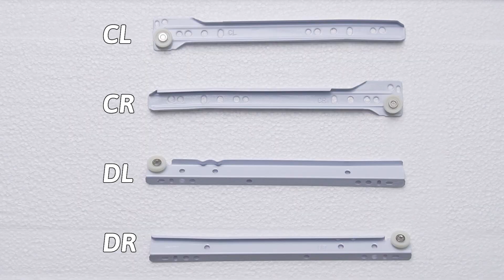How to Install the Freestanding Kitchen Cupboard Storage Organizer | JV10792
● Ample Storage Space: This bathroom storage cabinet with spacious tabletop is equipped with a large drawers, 3 open storage compartments and a 2-tier storage cabinet, which combines open and concealed storage together.
● Height Adjustable Shelf: The shelf inside the cabinet is adjustable in 3 heights to accommodate items with different heights, and the distance between each level is 1.3" . The shelf is also removable according to your storage needs.
● Safety Comes First: The metal drawer slide improves weight capacity and prevents the drawer from falling off when tip-over accidents happen. Plus, you can fix the cabinet to the wall for extra stability and security with included anti-toppling device.
● Multipurpose Storage Cabinet: Thanks to the simple appearance, this floor cabinet is easy to match various home décor styles. It adds additional storage space for many places, such as bathroom, bedroom, living room, entryway, hallway, office and more.
● Well-Made Details: The cabinet is easy to open and close with metal door knobs, magnetic catch and smooth hinges. Coming with step-by-step instructions, the assembly is hassle-free. Product dimension: 29.5" x 12" x 31.5" (L x W x H).